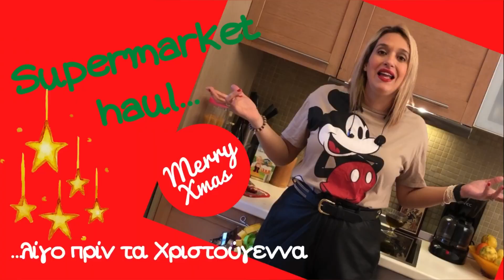Supermarket haul.....λίγο πριν τα Χριστούγεννα 🎄🎄🎄🎄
Καλημερα !

Χρονια πολλα !🎄🎄🎄🎁🌠❤️

Musician: Philip E Morris